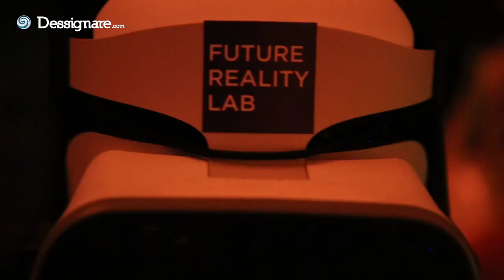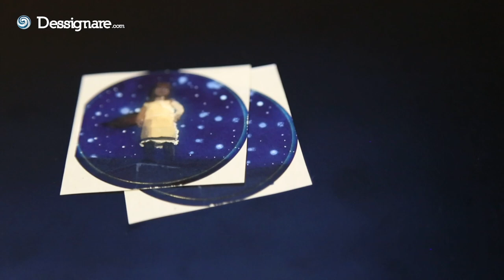CAVE | Extended virtual reality experience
CAVE is an extended virtual reality experience presented at SIGGRAPH 2018

New York University’s Future Reality Lab premiered CAVE, a ground-breaking extended reality story,

Aug. 12-16 at this year’s SIGGRAPH, at the Vancouver Convention Center East (999 Canada Place).

Headed by Ken Perlin, the Future Reality Lab unveiled a tale that takes participants back thousands of years, to when stories were told around a campfire, using the latest in experiential technology, featuring binaural audio, mixed reality, and a co-located untethered virtual reality experience for an unprecedented 30 viewers at a time.

CAVE, an immersive, virtual reality experience, allows the audience to go back in time and join its protagonist, Ayara, on her journey, offering participants cutting-edge ways to interact with the story’s characters and to interact with each other as they enter this virtual world.

In 1927, sound was added to movies, altering forever the way an audience could relate to cinematic characters. CAVE takes this to the next level, placing audience members inside the cinematic universe together, replacing the screen with an entire shared immersive world. Fittingly, the story the NYU team has chosen to tell is an origin story for all such virtual realities: Early cave paintings, through which humans first began to escape the bounds of literal reality, to create shared visions limited only by the imagination.

BIOGRAPHIES
Ken Perlin
Executive Producer
Academy award winner. A professor in the Department of Computer Science at New York University, founding director of the Media Research Lab and Future Reality Lab at NYU, and the director of the Games for Learning Institute. His invention of Perlin noise in 1985 has become a standard that is used in both computer graphics and movement.

Kris Layng
Director
Kris Layng is a VR creator, set designer and concept artist for film and TV. Recently, he was the art director on the Netflix film, “First Match”, and the concept artist for the Academy Award nominated film, “The Big Sick”, and upcoming Netflix series, “Maniac”. He is currently the artist-in-residence at the NYU Future Reality Lab.

Ryan Shore
Composer
Ryan Shore is a 2x Emmy Award ® and Grammy Award ® nominated composer, songwriter, music director, and conductor for film, television, virtual reality, games, records, concerts, and theater.  Shore’s 60+ scoring credits include “Star Wars: Forces of Destiny” (Lucasfilm), “Julie's Greenroom” (Netflix), “Allumette” (Penrose), “Penn Zero: Part Time Hero” (Disney), “Scooby-Doo!” (Warner Bros), and the Oscars.

Sebastian Herscher
Technical Director
Sebastian Herscher is a PHD student in the Department of Computer Science at New York University and the associate director of the Future Reality Lab at NYU. He has worked on large scale multi-user VR experiences since early 2015. His research focus is Human Computer Interaction for Virtual and Augmented Reality.

Jess Bass
Producer
Jess Bass produces and curates immersive and interactive storytelling experiences. Clients have included Future of StoryTelling, WeWork, Casper, USA SYFY, Deloitte Digital, Microsoft and more.

Thomas Meduri
Lead Technical Artist
Thomas Meduri specializes in high-end 3-D graphics and motion animation. Founder or VRNOVO, Meduri’s past VR Projects include the award-winning Zero Days, a cinematic VR experience, Raleigh Under the Sea, and Octopus Bar.

In this way you help us to keep this channel growing!